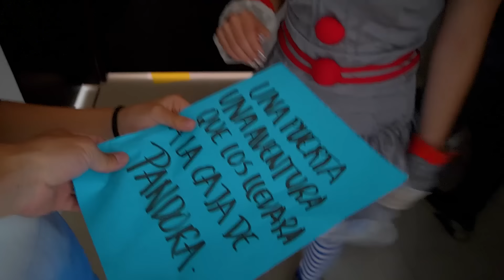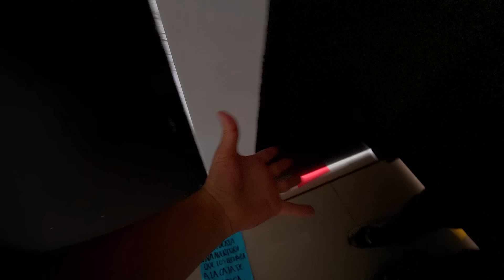EL HOMBRE LOBO ME MUERDE *No abras LA PUERTA INCORRECTA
♣¡Hola parceritos y parceritas el hombre lobo nos ha dejado unas llaves y hemos llegado a un apto totalmente desconocido y tenemos que abrir una puerta